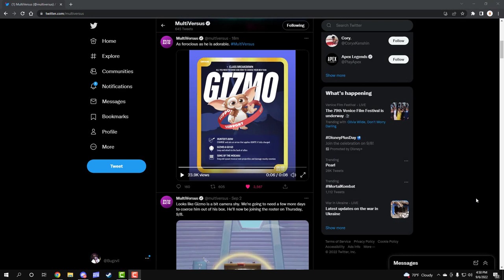Gizmo Moveset In Multiversus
Multiversus, WarnerBros, Multiversus Gameplay, Multiversus Esports, Gizmo, Stripe, Multiversus Gizmo, Multiversus Gizmo Moveset,